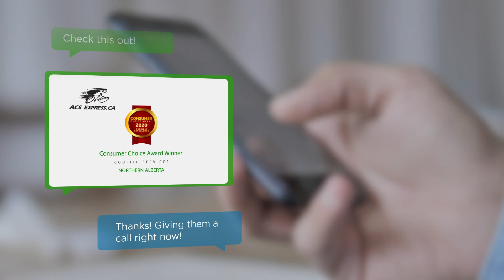ACS Express Inc.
2020 Northern Alberta Consumer Choice Award Winner in the Category of Courier Services.